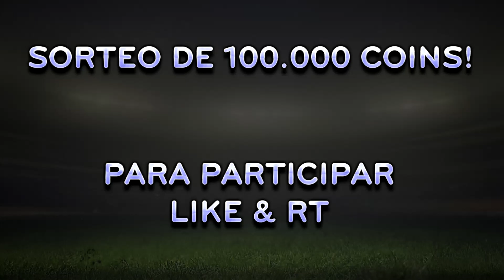Fifa 15 | 3 sobres y... MEDIA 87!!! | DoctorePoLLo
REGISTRATE EN PLAYFULBET

SEGUNDO CANAL

CREADOR DE MI HIMNO

Outro: MitiS - Movements Feat. MaHi (Original Mix)
En Videos: Itro & Tobu - Cloud 9
En Videos: Music Predators-Adventure Time
En Vídeos: Tobu - Colors
En este vídeo: DJ ASSASS1N - Frag Out

PACK OPENINGS

TOPS

PLANTILLAS

APUESTAS

GTA 5

-CANALES DE INTERÉS Y AMIGOS DE FIFA-